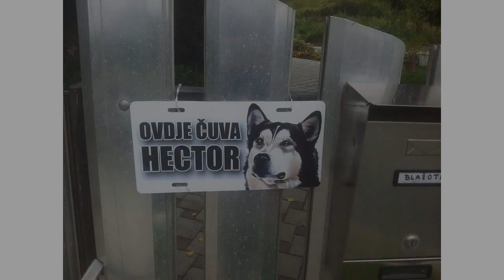Gaby & Hector the alaskan malamute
My younger sister, Gabriela, always wanted alaskan malamute.

She posted pictures and videos of malamutes on Facebook, used them as PC wallpaper, watched all the Cesar Millan shows and tried to persuade parents to get one.

Until we decided to surprise her with a puppy for Christmas! This is her first reaction and story of Gaby & Hector's infinite love.

This is also entry for Cesar Millan's ticket giveaway on Otvoreni radio - like the video and help her get the tickets to his show in Zagreb to fulfill another of her dreams!